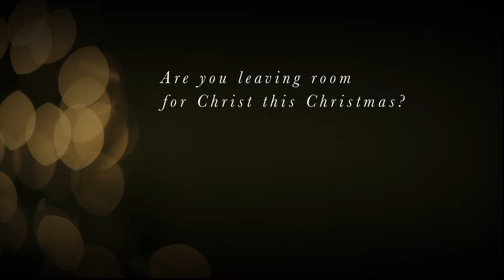No Vacancy || Promo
The Christmas season, filled with shopping, parties, special events and so much more, is one of the greatest times of the year. But with so much going on, all of those fun things can unintentionally crowd out Christ. Join us for our next series, “No Vacancy,” when we’ll learn powerful lessons—from those in the Bible that made room and even from some who didn’t—about the difference it can make when we keep Christ at the center of our lives.

SERIES STARTS DECEMBER 3